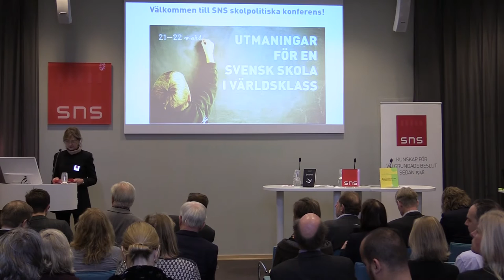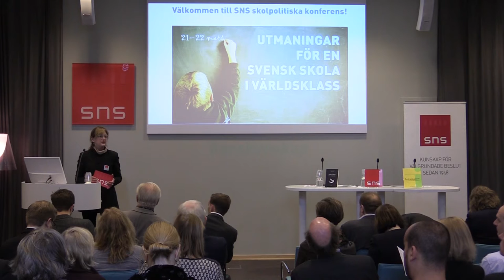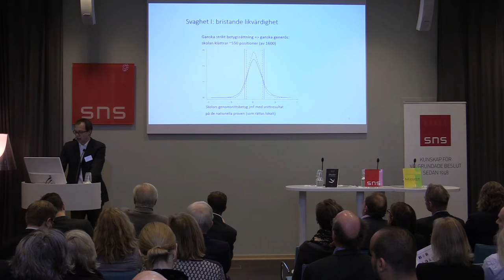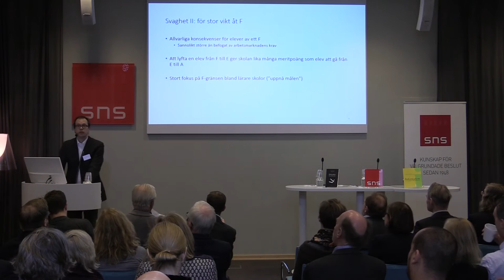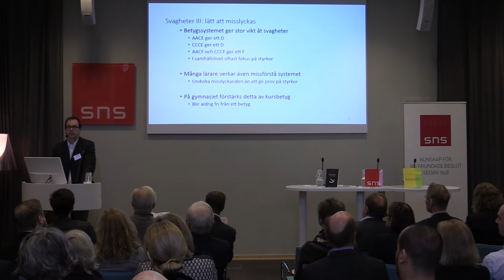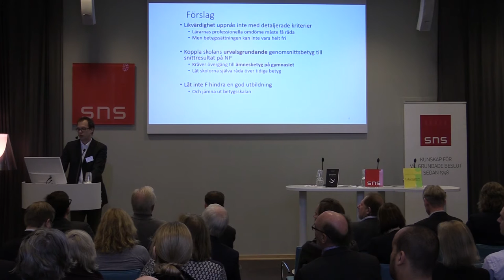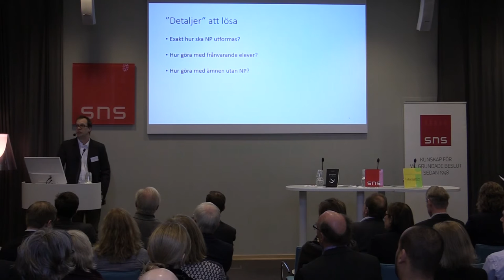Vad händer med betygen?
På SNS skolpolitiska konferens ”Utmaningar för en skola i världsklass” presenterade Jonas Vlachos förslag på hur det svenska betygssystemet kan förbättras. Förslagen beskrivs i den nyligen publicerade forskningsrapporten ”Policyidéer för svensk skola” författad av forskarna Jan-Eric Gustafsson, Sverker Sörlin och Jonas Vlachos.